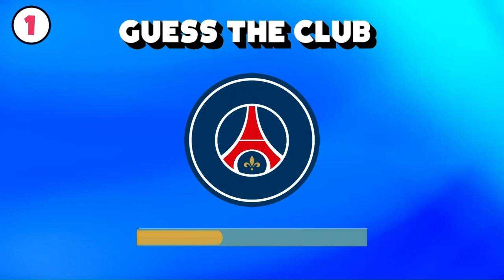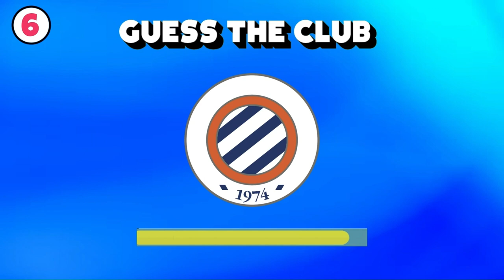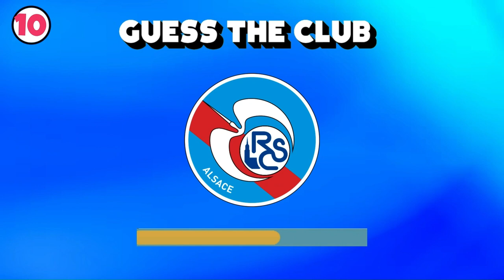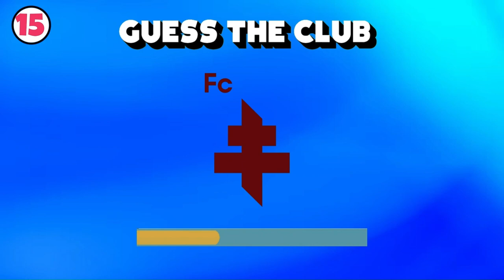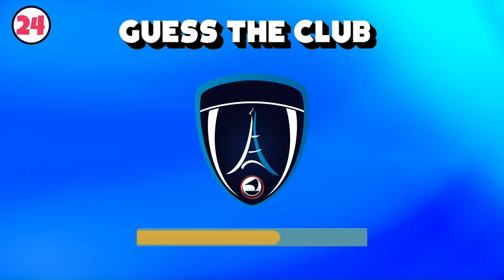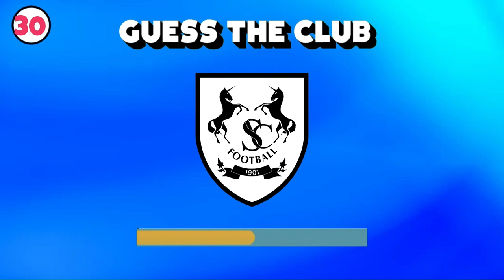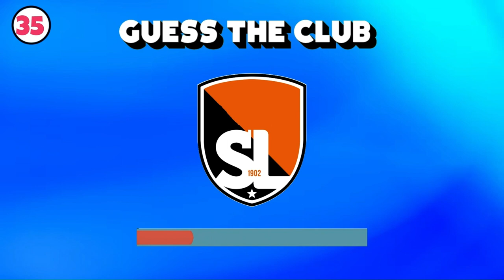Guess All Ligue 1 & 2 Logos | Logo Quiz | French Football Quiz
How many of the top 38 teams of France do you recognize the logo of ? Find out in this quiz. Good luck, and don't forget to leave your score in the comments.